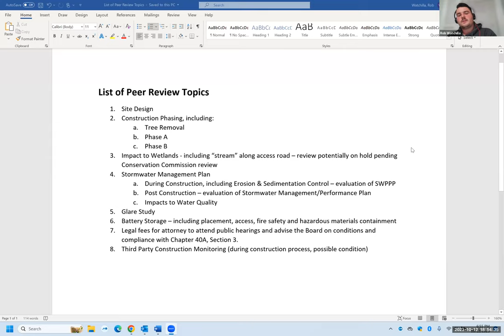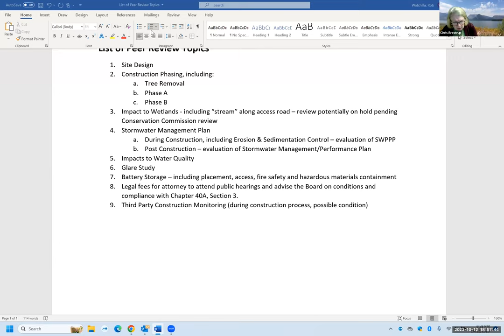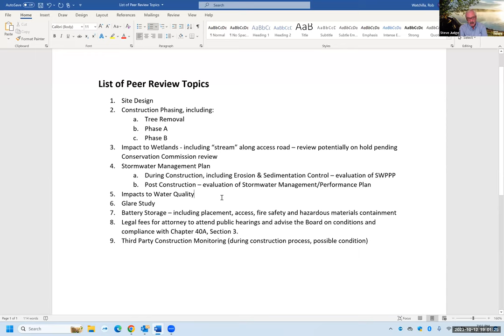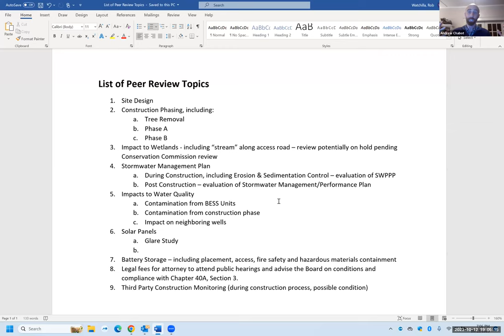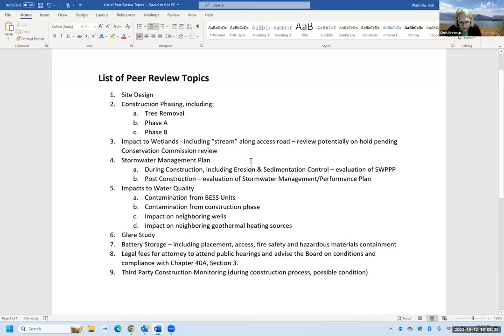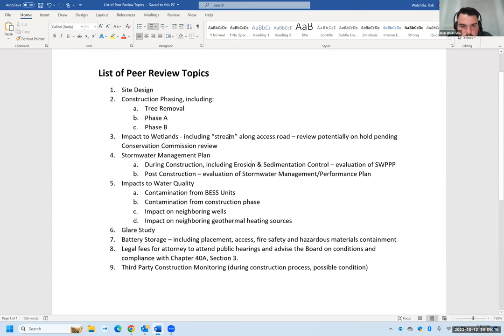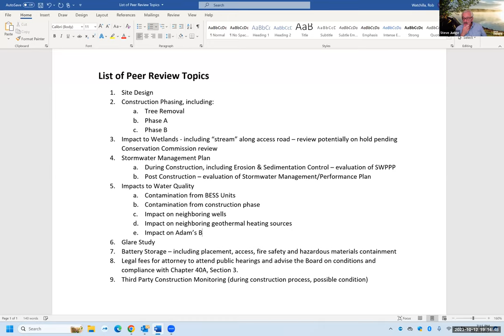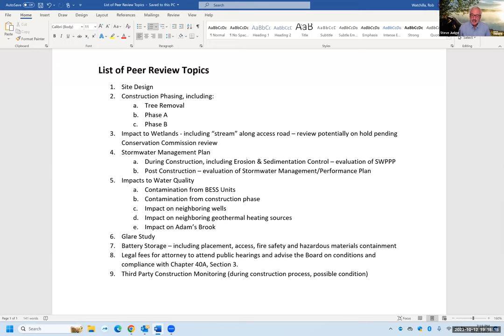Zoning Board of Appeals Meeting October 12, 2023